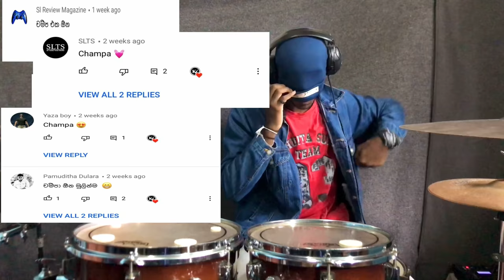Pop punk - Champa ( චම්පා ) - Blindfolded Drum cover by KV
Iphone7 for video

Audio - EAD10

Video editor- Oscar